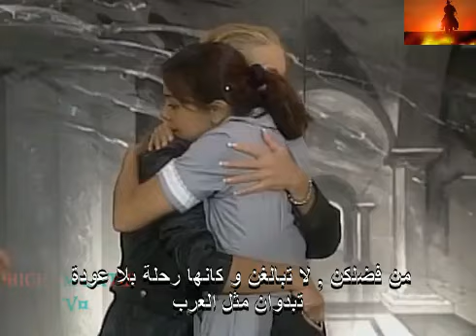مسلسل الماضي يعود غدا. الحلقة 72